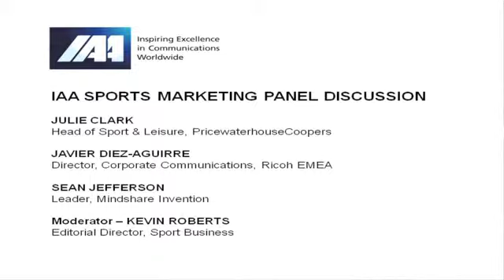Q&A -IAA Sports Marketing Summit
Innovation in sports marketing for global brands.
Q&A with panel of experts.